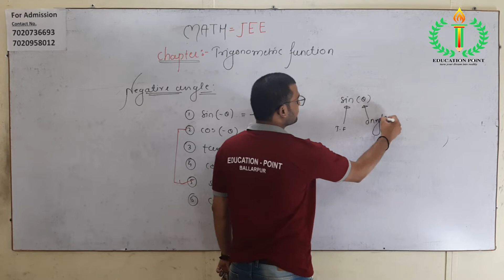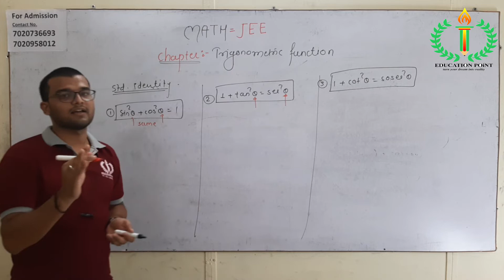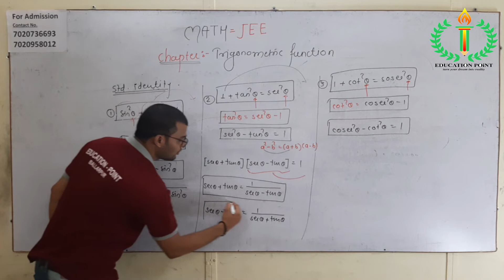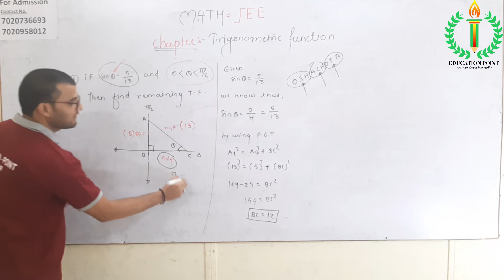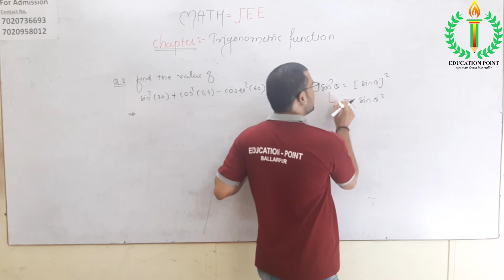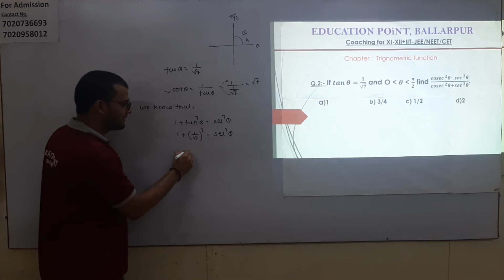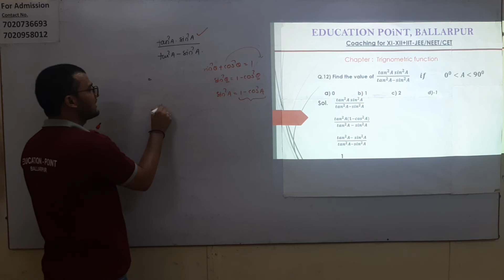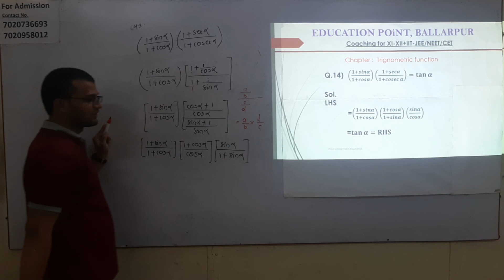JEE - MATH | Trigonometic Function - Part 3 | Class 11 | Education Point - Ballarpur